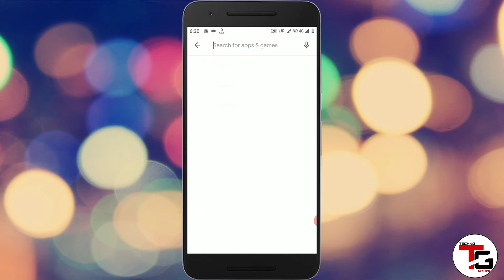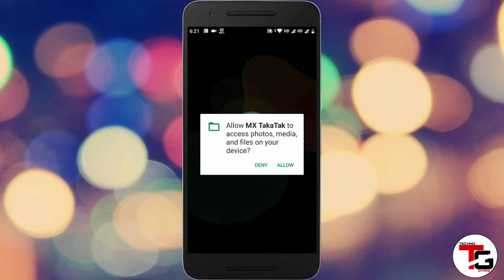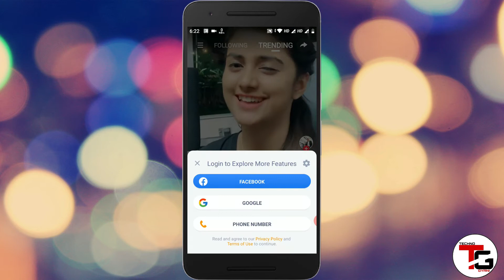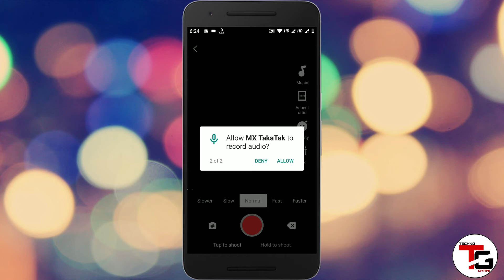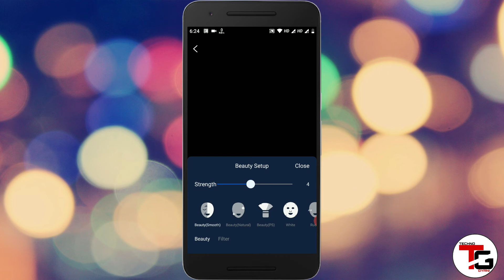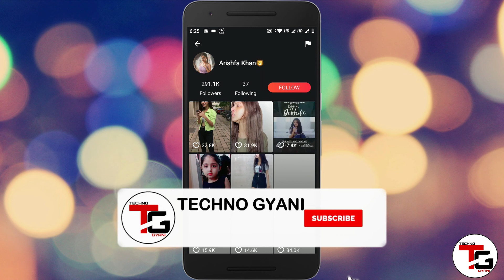MX TakaTak App | MX TakaTak App Kaise Chalaye | MX TakaTak App Kaise Use Kare | TilTok Ban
video related Queries solved

1)mx takatak app me video kaise banaye
2)mx takatak app kaise chalayen
3)mx Takatak app tutorial
4)mx takatak app me post kaise kare
5)mx takatak app me account kaise banaye
6)mx takatak app ko kaise use kare

plz watch if you like my video